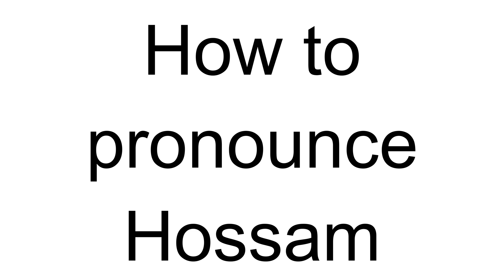How to Pronounce Hossam (Arabic)